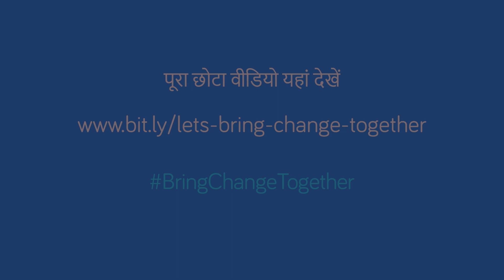Let's Bring Change Together - Hindi: How to seek help from family violence within Australia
“Let’s Bring Change Together” is a co-designed and community-led project that aims to highlight the issue of family violence, encourage people to talk about it and seek help. The video seeks to educate and motivate members from the South Asian community to have conversations on family violence and promote the importance of feeling safe at home, in the community and within Australia.